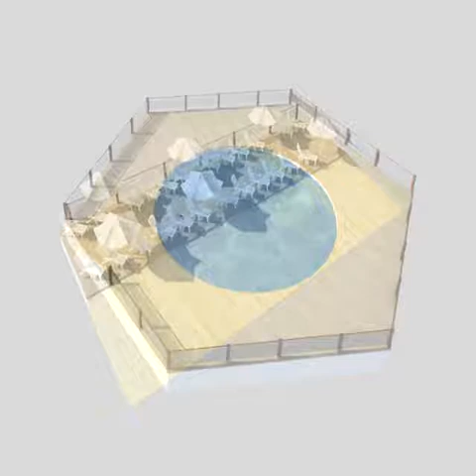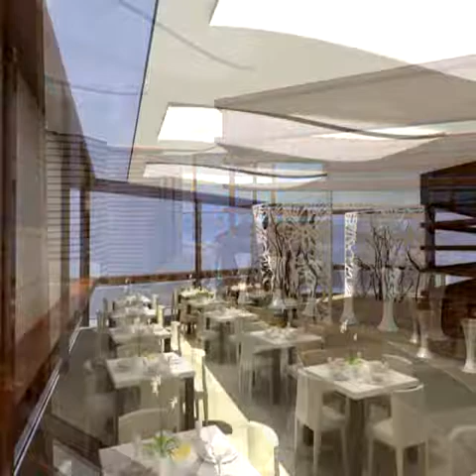Arquitectura en el agua Europa 2012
Arquitecture on the water Europe, disign and develop Floating marinas and mooring bases. infrastructures using my patented modular floating structure system to suport buildings elements. This alows my costumers to expand the marina facilities and increase the revenius.
Develop and design Marinas, Mooring Bases and Yacht Clubs facilities using our Know-How from 1997 and floating structures systems. OUR TEAM: BUILDING ENGINEERS, Mechanic Engineers, Civil Engineers, Arquitects, Chemical Engineer, Expert in wind turbines and Energy Systems, Naval manufacturers, ExPERTS Y MARINA DESIGN AND MANAGEMENT & HARBOUR MASTER co-owner of the patent ES 265 706.
* Rapid design and installation

* Less cost than traditional constructions.

* Modular and flexible design enabling easy expansion to match growing demand in real time.

* Minimal and positive environmental impact, enable marinas and mooring bases in protected areas.

* My competitive adventage is protected by patent

Best regards,

Antonio Arderíus